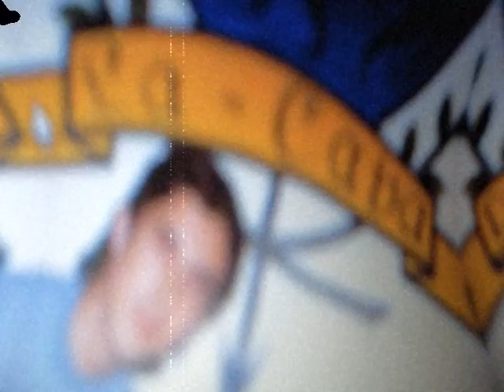red ink ( the graft) i am.. leonardo acevedo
grunge